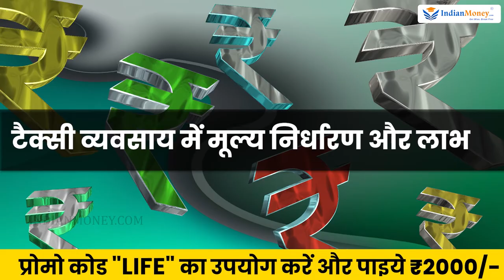Taxi Business Course in Hindi - How to Start a Taxi Business? | Now in Financial Freedom App